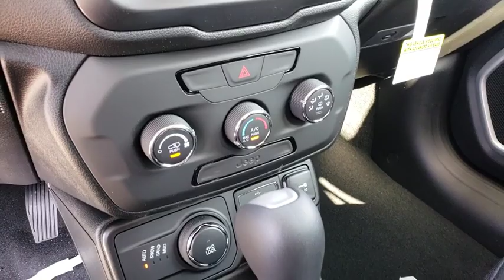2018 Jeep Renegade Ocala, The Villages, Mount Dora, Clermont, Leesburg, FL 18842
Alpine White New 2018 Jeep Renegade available in Ocala, Florida at Bill Bryan Chrysler Dodge Jeep. Servicing the The Villages, Mount Dora, Clermont, Leesburg, FL area.
2018 Jeep Renegade SPORT 4X4 - Stock#: 18842 - VIN#: ZACCJBAB0JPJ44176

Price includes: $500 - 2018 Southeast Chrysler Capital 2018 Bonus Cash SECJ5. Exp. 01/31/2019, $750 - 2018 Non-Prime Retail Bonus Cash **CJ1V (exclu. MW). Exp. 01/31/2019, $1,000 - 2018 Retail Bonus Cash SECJA1. Exp. 01/31/2019, $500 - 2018 MY Military Program 39CJB. Exp. 01/31/2019, $2,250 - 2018 Retail Consumer Cash 66CJ1. Exp. 01/31/2019
TIRES: 215/65R16 LBL AS  (STD),ENGINE: 2.4L I4 ZERO EVAP M-AIR  -inc: 3.734 Final Drive Ratio  Engine Oil Cooler  Zero Evaporate Emissions Control System,POWER & AIR GROUP  -inc: Air Conditioning  Power Heated Mirrors  Speed Control,WHEELS: 16 X 6.5 STYLED STEEL  (STD),QUICK ORDER PACKAGE 2EA  -inc: Engine: 2.4L I4 ZERO EVAP M-AIR  Transmission: 9-Speed 948TE Automatic,TRANSMISSION: 9-SPEED 948TE AUTOMATIC  -inc: Vinyl Shift Knob,BLACK  CLOTH LOW-BACK BUCKET SEATS,3.734 FINAL DRIVE RATIO,ALPINE WHITE,Turbocharged,Four Wheel Drive,Power Steering,ABS,4-Wheel Disc Brakes,Brake Assist,Steel Wheels,Tires - Front All-Season,Tires - Rear All-Season,Rear Defrost,Intermittent Wipers,Variable Speed Intermittent Wipers,Rear Spoiler,Power Door Locks,Daytime Running Lights,Automatic Headlights,AM/FM Stereo,Bluetooth Connection,MP3 Player,Steering Wheel Audio Controls,Auxiliary Audio Input,Pass-Through Rear Seat,Rear Bench Seat,Adjustable Steering Wheel,Trip Computer,Power Windows,Keyless Start,Keyless Entry,Cloth Seats,Bucket Seats,Driver Vanity Mirror,Passenger Vanity Mirror,Floor Mats,Engine Immobilizer,Traction Control,Stability Control,Front Side Air Bag,Tire Pressure Monitor,Driver Air Bag,Passenger Air Bag,Front Head Air Bag,Rear Head Air Bag,Passenger Air Bag Sensor,Knee Air Bag,Child Safety Locks,Back-Up Camera